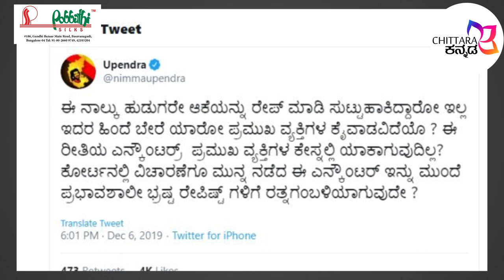ನಾನು ಯಶ್ ಜೊತೆ ಸಿನಿಮಾ ಮಾಡೋದಿಲ್ಲ | Darshan talk about Yash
ನಾನು ಯಶ್ ಜೊತೆ ಸಿನಿಮಾ ಮಾಡೋದಿಲ್ಲ |